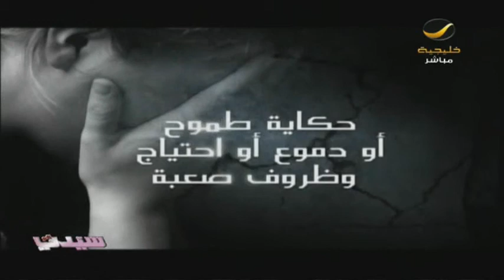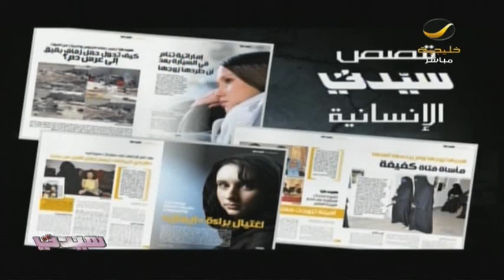«قهوة الفنون».. فرصة لإظهار الإبداع بشتى أشكاله